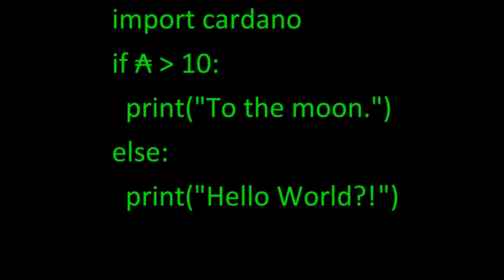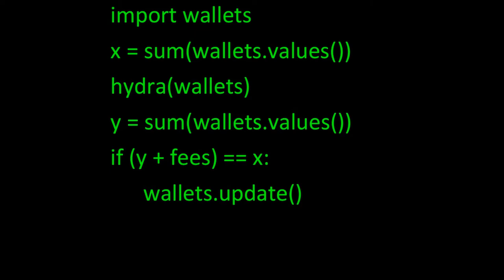Cardano in Python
Cardano blockchain in Python 😀😀😀

Audio:
Song from movie:

FYTK:
Python programming language got name from Monty Python (British comedy group)